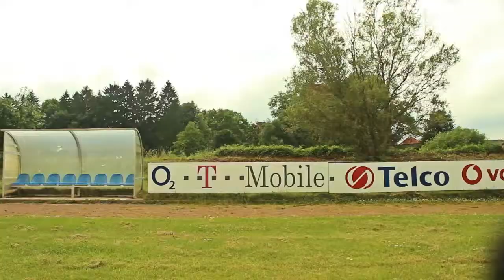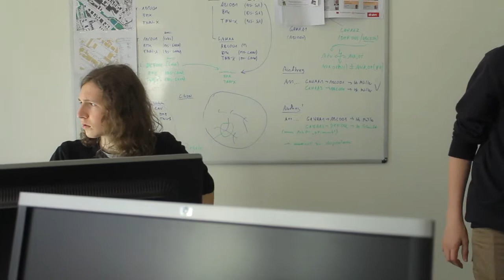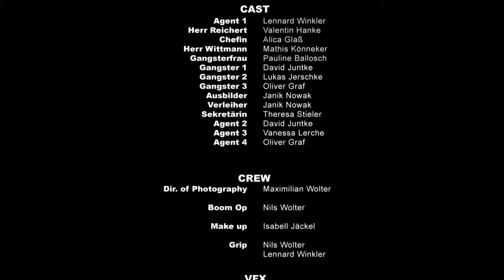Federal Intelligence Service - Der Film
Dies ist der Reupload auf dem neuen Kanal
Der Film Federal Intelligence Service.